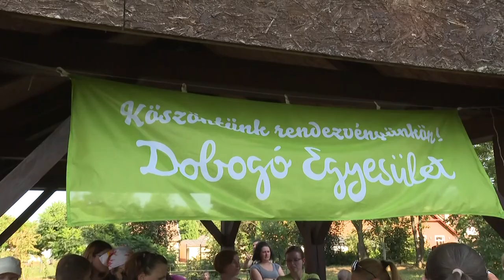Néhány év alatt mozgalommá vált a „Mozdulj Bonyhád!” névre keresztelt sportrendezvény-sorozat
Egyre népszerűbb a „Mozdulj Bonyhád!” névre keresztelt rendezvény-sorozat. A városban működő sportcentrum munkatársai egész nyáron gyereknek és családoknak szóló, aktív pihenést biztosító rendezvényeket szerveznek. A programokon összesen több ezren fordulnak meg egy-egy szezonban.